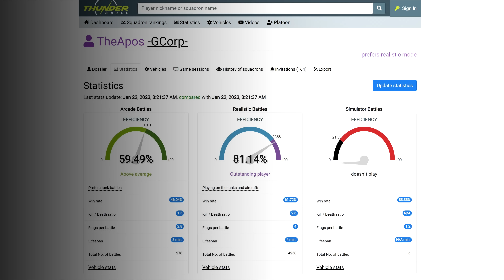War Thunder | По новой методе | Читер =GCorp= TheApos (BANNED)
Ссылка на поддержку ВОЛКОТа:
Или на карту:
   RUB: 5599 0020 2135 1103
UAH: 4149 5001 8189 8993
   USD: 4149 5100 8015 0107
UAH (Приватбанк): 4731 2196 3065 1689
   USD (Приватбанк): 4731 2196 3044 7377

Или по реквизитам:
Beneficiary: ANDRII KOTOV
IBAN: UA 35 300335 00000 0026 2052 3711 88
Beneficiary’s bank: Raiffeisen BANK Joint Stock Company
Kyiv, Ukraine
SWIFT code: AVALUAUK
Correspondent bank
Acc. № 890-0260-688